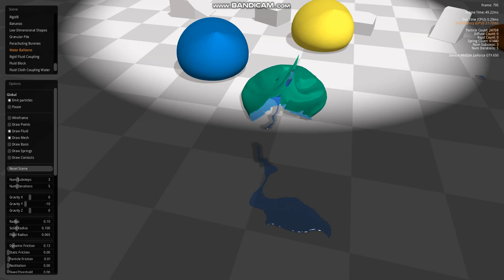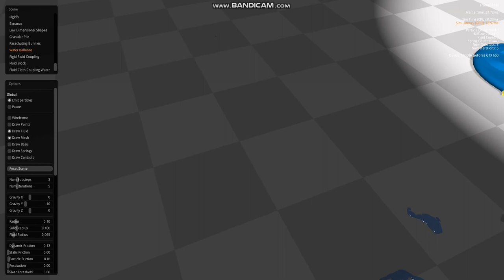Flex and Friends Episode 10: Who's the Impocursor?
WE GOTTA GET BALLOONS BACK?!